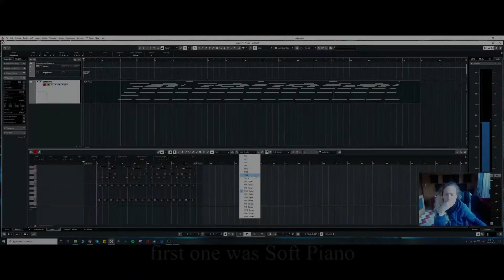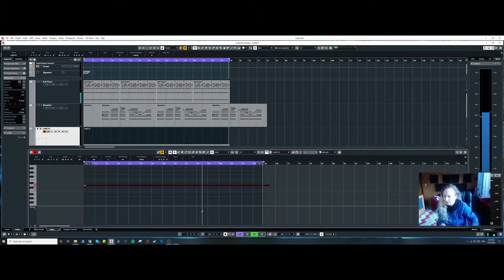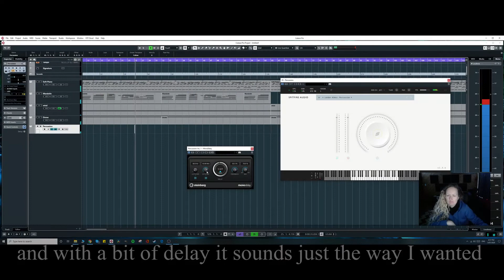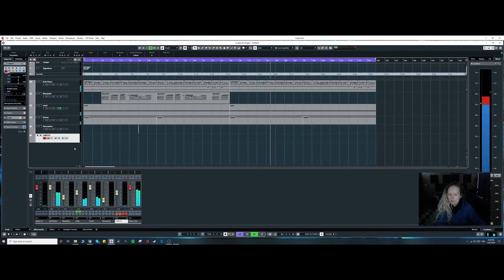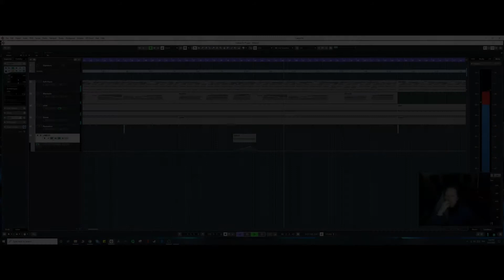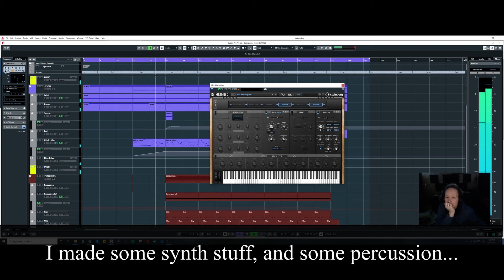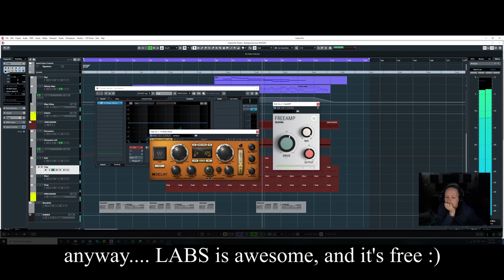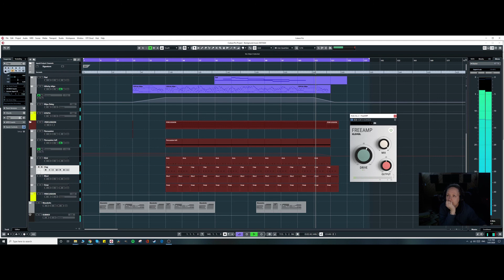Making a track with SPITFIRE LABS | Cubase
I wanted to check out the free Mandolin in LABS by Spitfire, and I thought why not make something with mainly LABS instruments?
I ended up getting carried away, and now I'm inspired to keep working on this track!